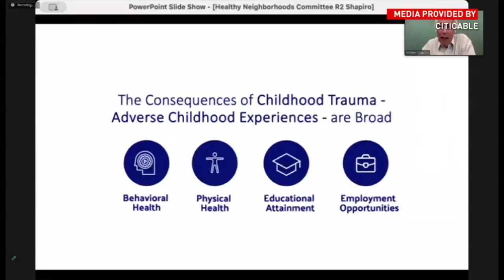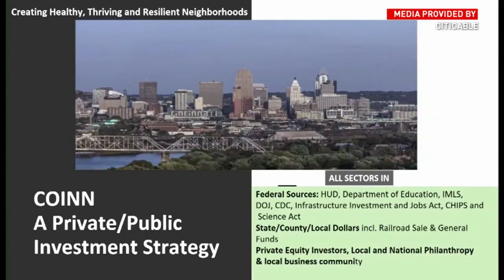Council committee learns about childhood trauma's impact on neighborhoods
The focus of the presentations they heard were on creating equitable neighborhoods